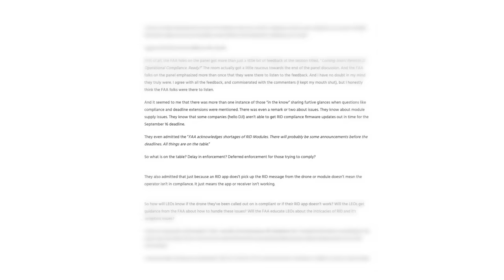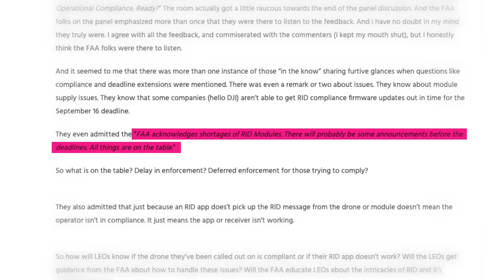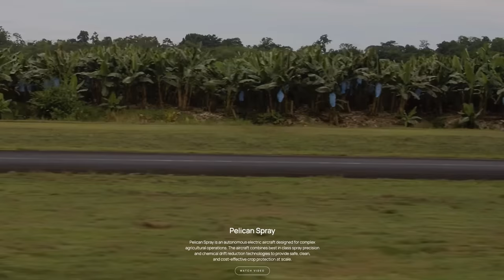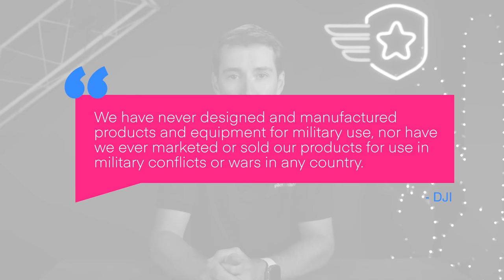Drone News: FAA Symposium/AAM Summit, Pyka Pelican Spray, China Drone Export Restrictions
Welcome to your weekly news update, we have 3 stories for you this week; Some news from the FAA Symposium and AAM Summit, Pyka Pelican Spray gets FAA approval, and China is imposing export restrictions on some drone products.

00:00 Introduction
00:20 FAA Symposium and AAM Summit Updates
02:05 Pyka Pelican Spray Gets FAA Approval
03:04 China is Imposing Export Restrictions for Some Drone Products

Your first story this week is an update from the FAA Symposium and AAM Summit.
Our good friend Vic Moss has been incredibly helpful in writing what he’s seen and heard from the summit on their DSPA Page.
A few bullet point items that we’ll be watching include:
 • The FAA is interested in data from pilots for BVLOS - but doesn’t seem to have a plan to gather the data nor are they sure what data they need.
 • The FAA admitted ”FAA acknowledges shortages of RID Modules. There will probably be some announcements before the deadlines. All things are on the table.”
 • The FAA said just because an app on a cellphone doesn’t pick up the RID message, doesn’t mean the operator isn’t in compliance.
So far, that’s the news from the summit, we’ll keep you updated with what else comes out of the summit and if we see any additional info on the topics we’ve covered here!

The second story this week is a large drone, 1320lbs to be exact.
We previously covered a Pyka Pelican crash in California, over a year ago now.
It seems Pyka has come out with a new aircraft called the Pelican Spray.
This is a cropdusting aircraft with a 700lb payload capacity, 30 minutes of operational endurance (Includes a 10 minute reserve), cruise speed between 60 and 70kts, and a runway requirement of 656 feet.
The large UAV is powered by a 18kWh battery and uses 4 electric motors with fixed pitch propellers to complete its mission.
In terms of size, the Pelican Spray is 20 feet long with a 38 foot wing span, meaning it has the same wingspan as our DA40, and is about 6 feet shorter!

And for your final story, China is imposing export restrictions on certain drone parts.
At this time, DJI is not affected.
The Chinese government is restricting the sale of lasers, communications equipment, drone engines, and anti-UAV systems.
The restrictions cover military usages and applications, which DJI does not produce.
DJI is quoted as saying “We have never designed and manufactured products and equipment for military use, nor have we ever marketed or sold our products for use in military conflicts or wars in any country,”.
We’ll keep you up to date if we see anything else about this or any other restrictions that may affect commercial and consumer drones in the US.